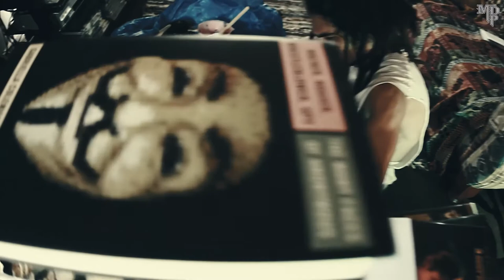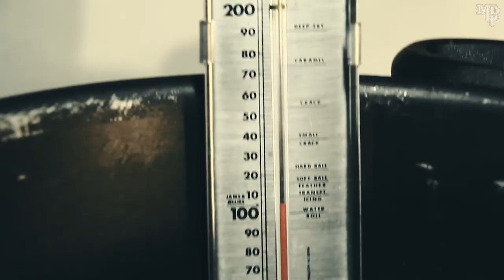Life Through A Lens- BEHIND THE SCENES of Episode THIRTEEN - Shovel to the Jugular